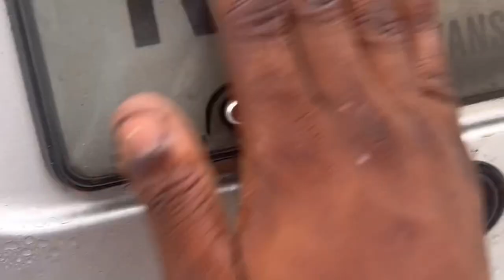State trooper pulls me over for this bs!! No more driving for me ??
I’m here for it 🙏🏽😁 crazy how  small things can be big issues. I will educate myself on this issue about why it’s a big deal, it’s my car and I should do what I like. Sucks how you can have limits without breaking any law or minding your own business. Clearly have a noticeable car so what could possibly be worng I hope yall enjoy and be safe 🙏🏽😁
Follow Instagram: auto3garage for more insights and other exciting videos🙏🏽🔥